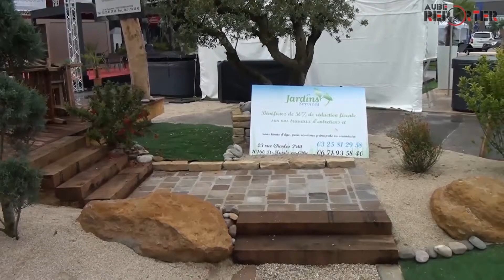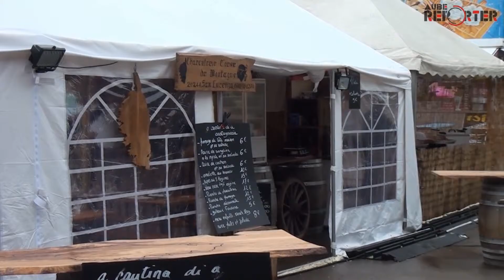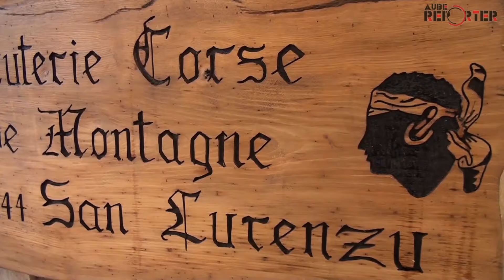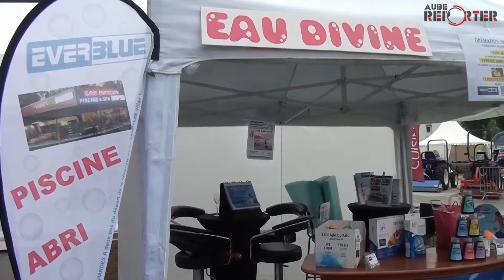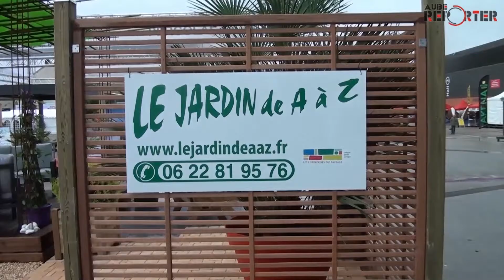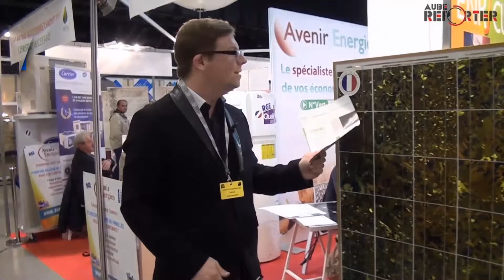14# Aube Reporter : La foire de Champagne 3/4